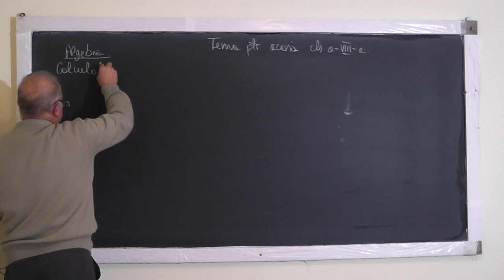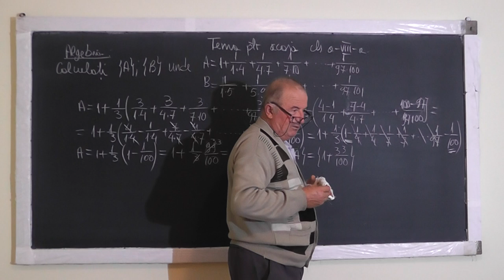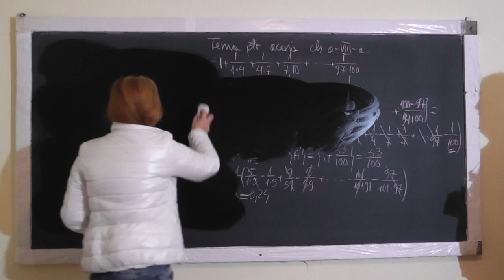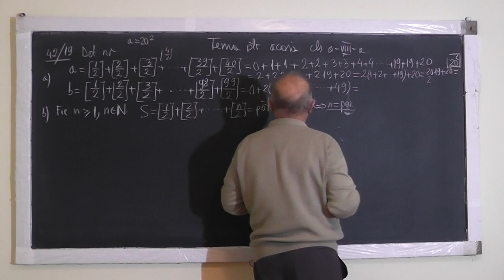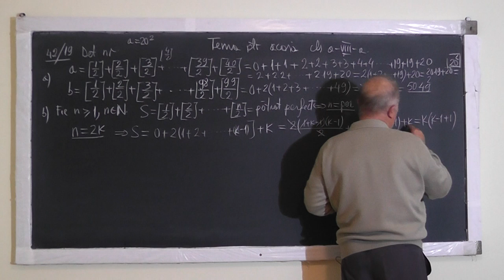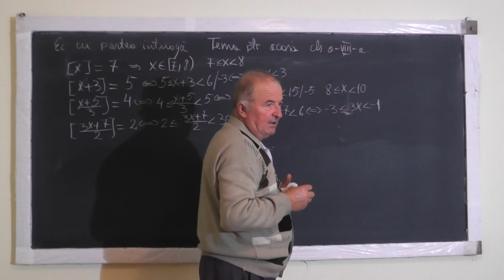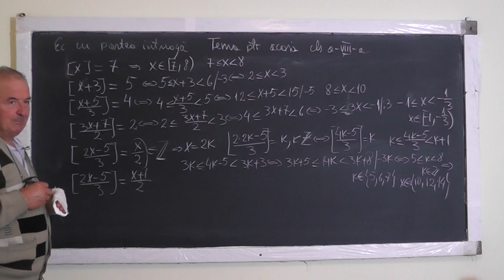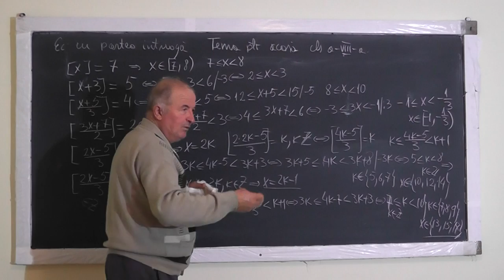Lectia 1090 - Calculul partii intregi si fractionare a unor numere - Tema acasa - Clasa 8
Aceste lectii sunt sustinute de voi si daca va sunt utile, as aprecia un Like, Share, Comment - In aceasta lectie de matematica pe care o puteti vedea in direct si pe ne ocupam de tema pentru acasa la clasa a VIII-a.